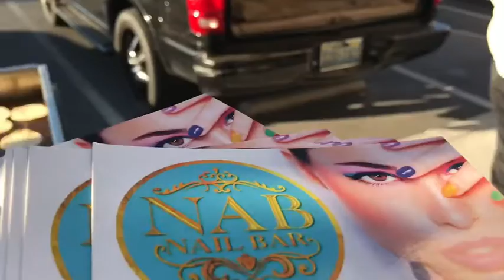NAB Nail Bar FREE TACO TUESDAY IS BACK! 4pm -8pm Near Las Vegas Strip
Las Vegas Hottest Nail Bar Taco Tuesday Happy Hour is Back! Come Join us for Gel Nail Specials, Pedicure Specials and More.  NAB Nail Bar 4pm -8pm Free Taco 🌮 Tuesday is Back. Call 📲 or Book Online 💻 join us for Acrylic Nails, Eyelash Extensions full set facials, Wax, Microblading Eyebrow Specials and more.

💅🏼 Hi from Asia Here is our Booking Link to Download
Earn Double Reward Points Book your next appointment on our App.